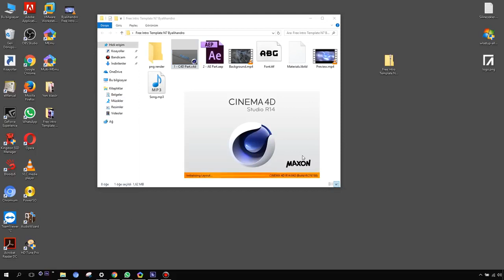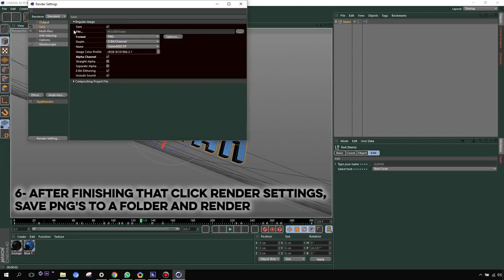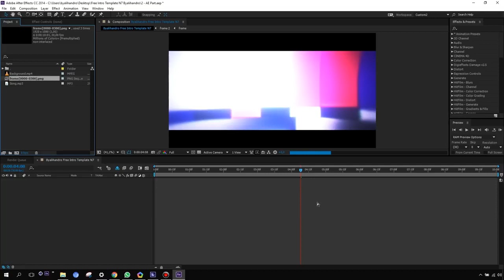New Free Intro Template + Tutorial C4D, AE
Hi-Привет! Ето новоё интро!

intro template
minecraft introduction,
3d minecraft intro,
3d minecraft intro template,
3d minecraft intro template sony vegas,
3d minecraft intro template movie maker,
3d minecraft intro template cinema 4d,
3d minecraft intro tutorial,
cinema 4d minecraft intro erstellen,
minecraft intro 60fps,
top 10 minecraft intros movie maker,
top 10 minecraft intros sony vegas,
top 10 minecraft intros cinema 4d,